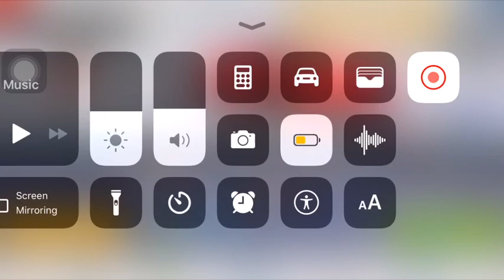Asphalt 8 R&D Test 12,13,14 lab 2 Koenigsegg Regera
Friends my tunning is max-5545 pro-2050. Please be respectful.